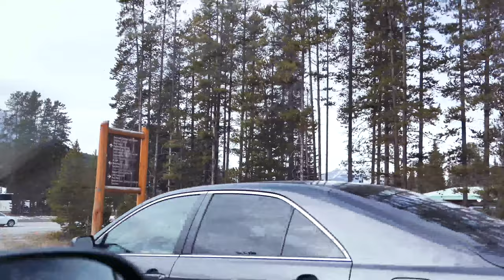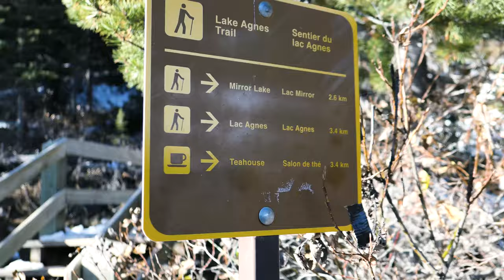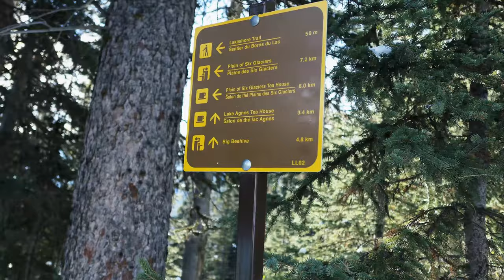Canoeing on Lake Louise! | Honeymoon Series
Honeymoon Day 2 (cont.)!!

It's still Day 2 of our honeymoon adventure, and we are so excited to finally be in Lake Louise! We were so lucky and found out that our honeymoon week was the final week that the canoe rental shop was open so we had the time of our lives canoeing right on the Lake! It was an amazing experience, and something we will always remember forever!! We also had a great time exploring the famous Fairmount Chateau Hotel, and taking a nice walk along the lake. Our wish is to someday go back again and be able to do all the real hikes (like the Agnes Tea House) when the weather is nicer (and we have better shoes/equipment for it as well!) We hope you have as much fun watching this video as we did creating it! :)